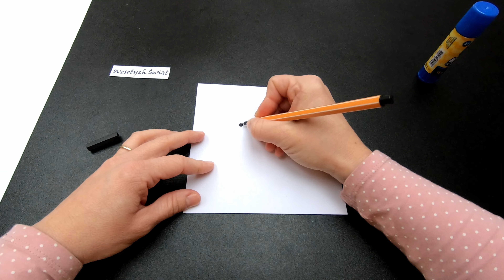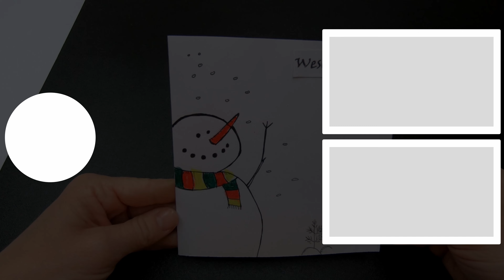Rysowane kartki świąteczne dla dzieci / Kartki na Boże Narodzenie dla dzieci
Łatwe do narysowane kartki świąteczne na Boże Narodzenie. Kartka z reniferem jest bardzo prosta i szybka w wykonaniu. Natomiast kartka z bałwankiem nieco trudniejsza.

Więcej kreatywnych pomysłów znajdziesz na moim kanale YouTube oraz na blogu.

Zachęcam do komentowania i subskrypcji kanału. :)